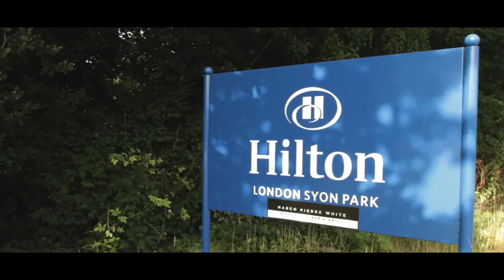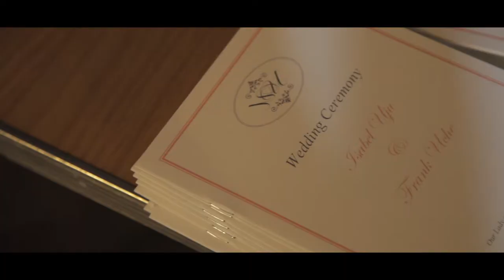Isabel and Frank's Wedding Trailer 16.08.2014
Isabel and Frank's wedding trailer. A glimpse of our wonderful day at Chiswick House and Gardens, 16th August 2014